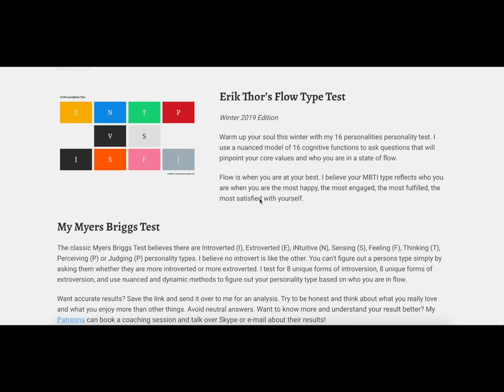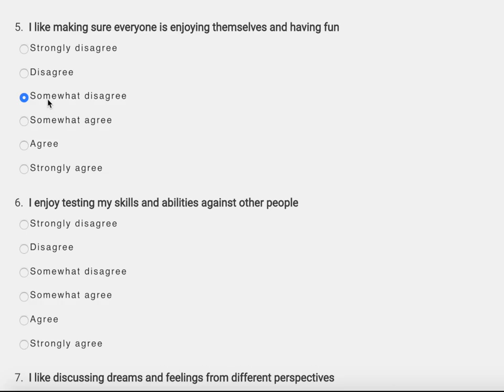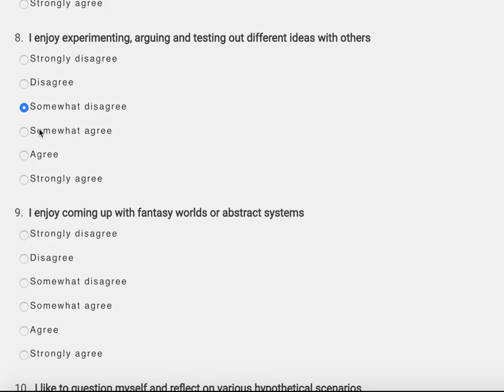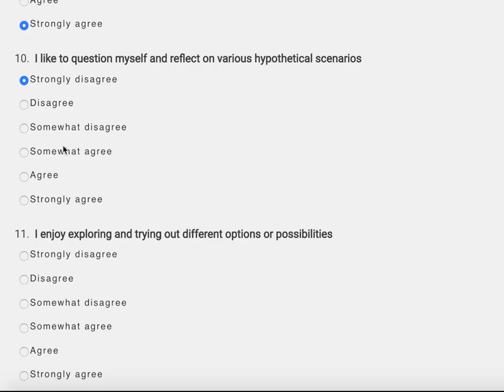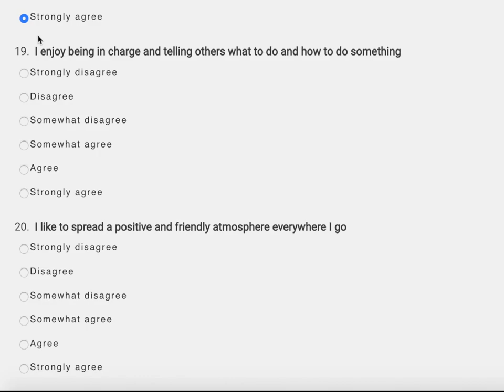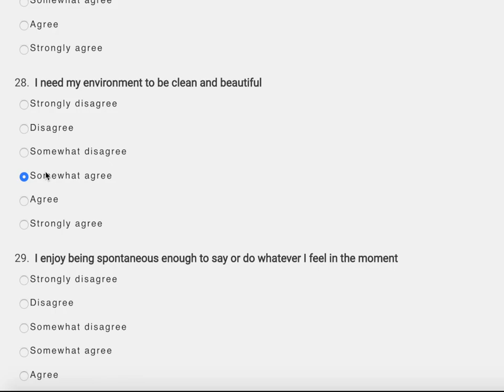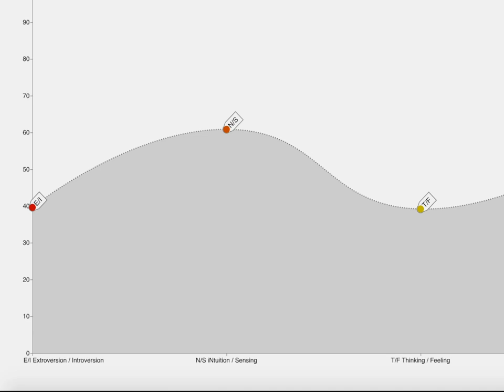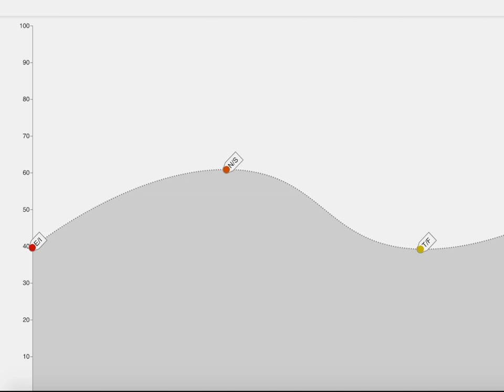Personality Test 2019 Winter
Take the test with me and share the results in the comments below!